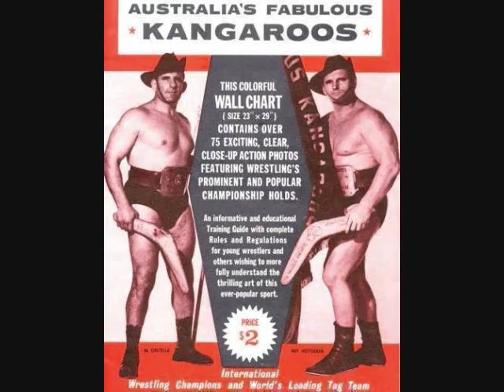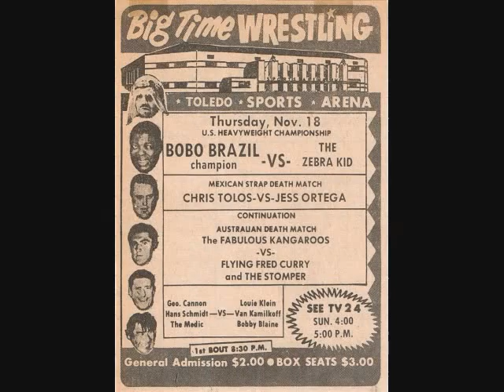the fabulous kangaroos on JTGMtv